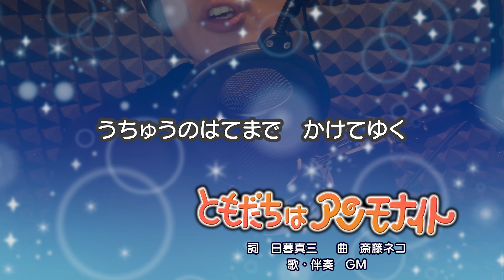ともだちはアンモナイト（詞：日暮真三 曲：斎藤ネコ）『おかあさんといっしょ』より（cover：GM）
172曲目は『おかあさんといっしょ』より「ともだちはアンモナイト」を歌ってみました♪

2001年1月の月の歌として発表されました！
楽器編成が多く、ティンパニが入っていたりとなかなかの大曲なので、伴奏を演奏するのに一苦労でした💦
頑張って演奏したので、もし良かったら是非聴いてください♪

「ともだちはアンモナイト」
（『おかあさんといっしょ』より）
作詞：日暮真三　作曲：斎藤ネコ
（オリジナル歌手：杉田あきひろ、つのだりょうこ）

伴奏はMODX（シンセサイザー）とEWI（電子サックス）、
その他外部音源を使用して自ら演奏しています。

*:..｡o+◆+o。..:**:..｡o+◇+o。..:**:..｡o+◆+o。..:*

Youtube Music
GM Songs 全曲リスト

*:..｡o+◆+o。..:**:..｡o+◇+o。..:**:..｡o+◆+o。..:*